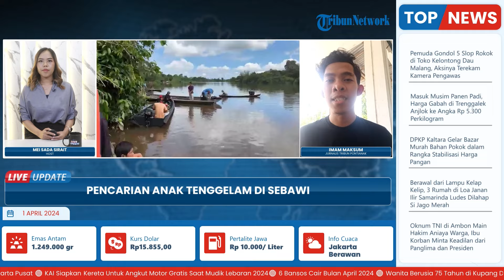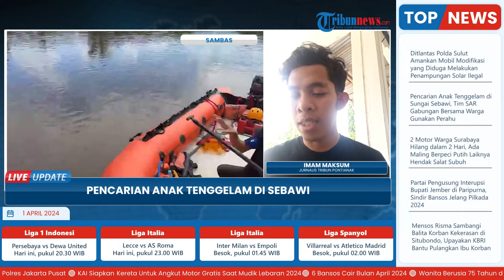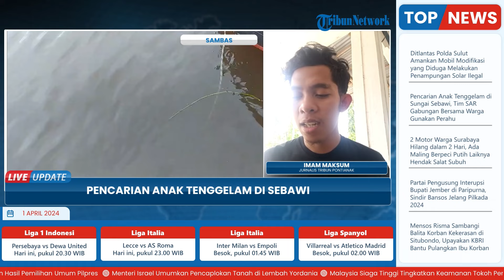Anak Tenggelam di Sebawi Ditemukan Meninggal Dunia, Korban Tenggelam saat Mandi di Sungai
Laporan Wartawan Tribun Pontianak - Imam Maksum

TRIBUN-VIDEO.COM - Tim SAR Gabungan berhasil menemukan anak tenggelam Raka (6) dalam kondisi meninggal dunia di Sungai Sebawi, Desa Sebawi, Kecamatan Sebawi, Kabupaten Sambas, Minggu 31 Maret 2024.

Jasad korban Raka ditemukan pada jarak 337 meter dari lokasi tenggelamnya korban saat mandi di sungai.

Komandan Pos SAR Sintete, Zulhijah mengatakan Tim SAR Gabungan berhasil menemukan dan mengevakuasi mayat korban sekitar pukul 14.00 wib.(*)